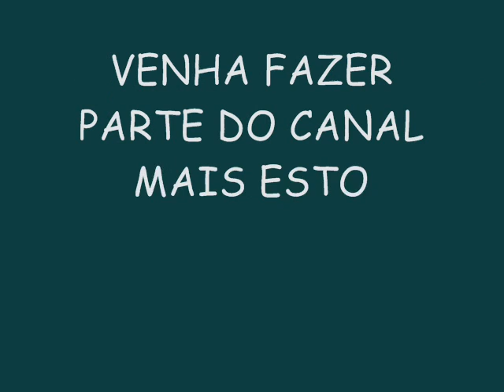PÉH DE PATO NOS PAREDÕES 2015 - MOTO TAXI